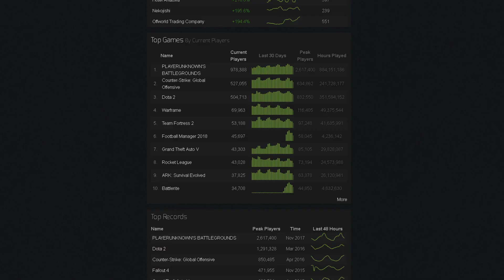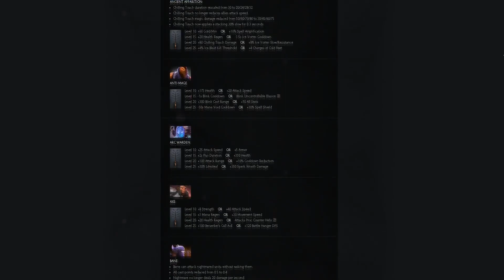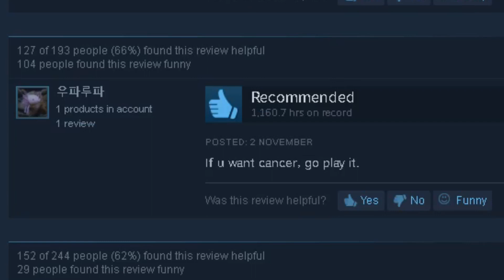Dota 2 Patch 7.07 in a Nutshell